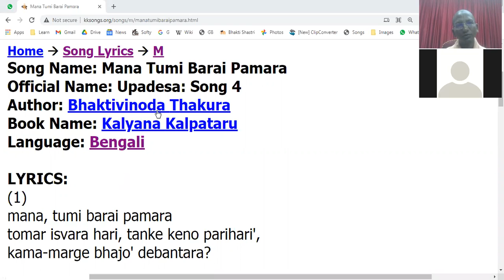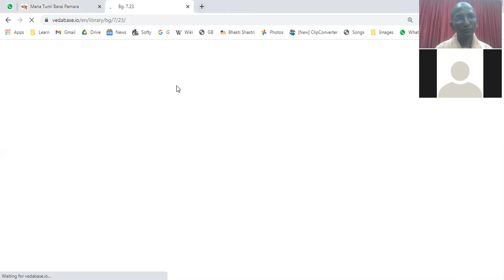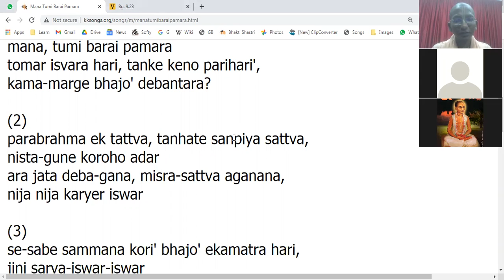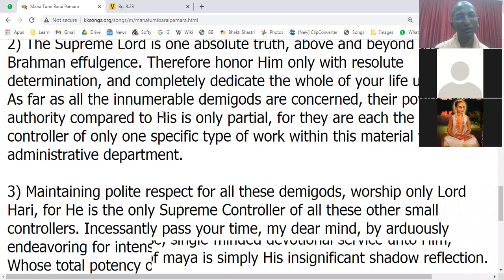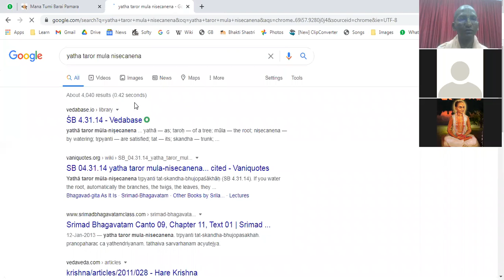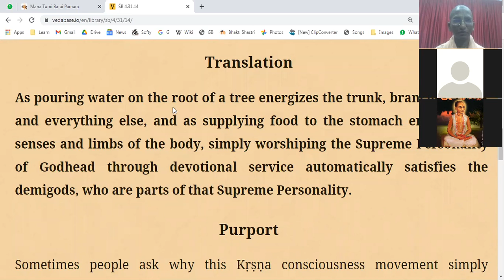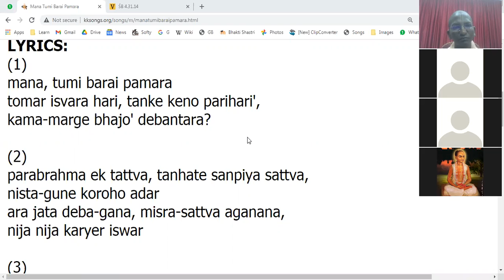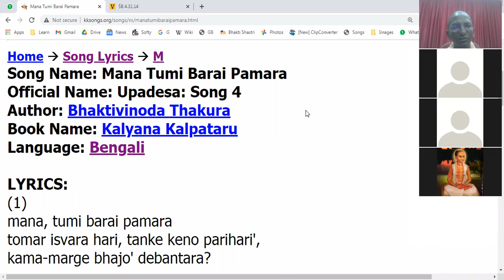Mana Tumi Barai Pamara (Demigod Worship vs Hari Worship) || 17th Mar, 2021